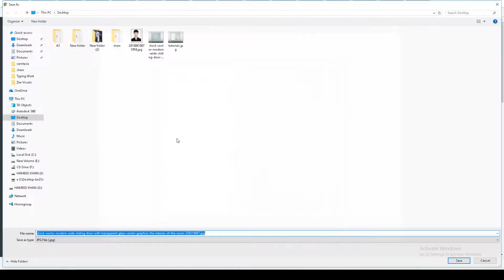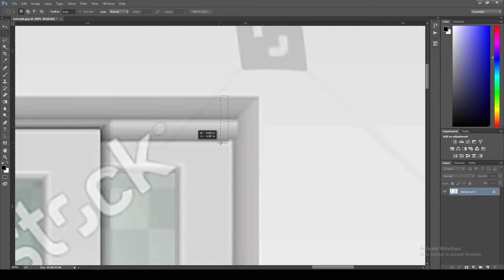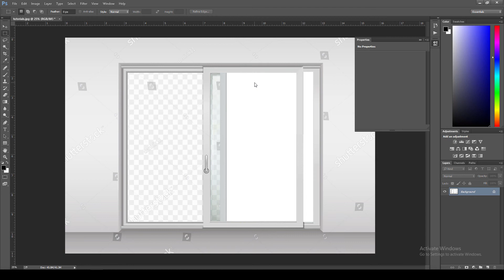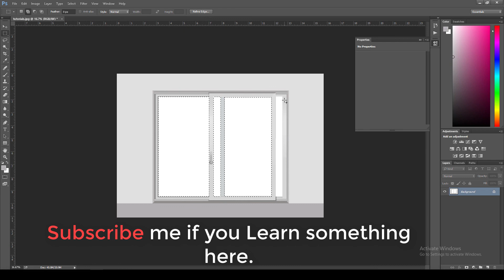Fiverr Order | How to remove the watermark in Photoshop very easy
In This video, I am going to teach how I did Fiverr order to remove the watermark from sliding window form m Client.

Hope you enjoyed this video! If there's anything you would like me to cover in a Youtube Video, then let me know by commenting down below!

If you would like me to design you a logo, poster or anything for your Youtube Channel or business, then I'm your man! I would love to work with you to make what you want a reality!

Please Watch This video Next.
Free CV Design

Free Business Card  + Tutorial

photoshop Filter + Passport filter

Embossed logo Mockup